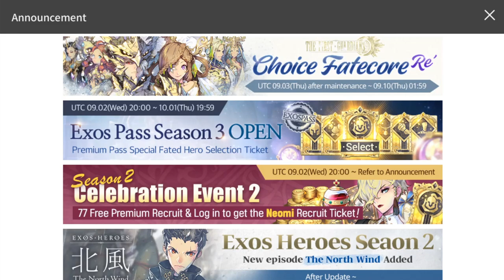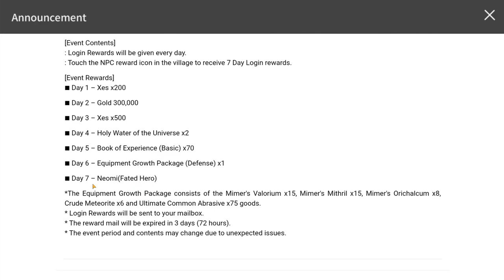LUNATIC Difficulty Nature Day (Solar/Lunar) : Exos Heroes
💥GANG GANG💥

Razor Phone 2

VISUALISM PLAY !
The grand adventure to search for ‘Exestruk’, the missing sword of the emperor, and the curse of the ancient dragon!
Experience the adventure of your lifetime.
Experience the unique visualism beyond your imagination.
Experience the unique, extraordinary RPG!
VISUALISM PLAY ≪Exos Heroes≫

[Game Description]
Face the evil forces threatening the peace of the Exos Continent!
■ Ride on the ancient Airship awoken from a deep slumber to go an adventure!
Welcome to the mystical fantasy land where Airships roam the sky.
Become the Airship captain and feel the vast world!
Join the ancient dragon Bitru and treasure hunter Zeon in this original RPG
Experience this fascinating story unfold before your eyes.
■ Walk and run! World-map with freedom!
This world is full of exciting contents where you can explore the lost ruins and hunt for lost treasures.
Experience the unique contents of Exos, the original RPG on mobile!
■ Epic graphics! It’s not a cinematic video!
Intense battles in a fairytale-like world!
Thrilling skill actions! Experience the true fun of turn-based game through strategic battles!
Illustrations of beautiful characters, and the fantasy world of magnificent landscapes.
■ Enjoy a new type of RPG with battle system like no other!
Take advantage of Guardian Stone system to ‘break’ the enemy, and add more fun to strategic battles!
■ The quality of every single character in the game are as fine as the main character! Collect more heroes!
Collect over 200 heroes with unique character designs, and enjoy the awesome play with powerful Fatecore!
Fiery intense battles will bring satisfaction to both your eyes and heart!
 exos heroes gameplay exos heroes android exos heroes gameplay android exos heroes global
 exos heroes tier list exos heroes tips
 exos heroes anastasia
 exos heroes summon